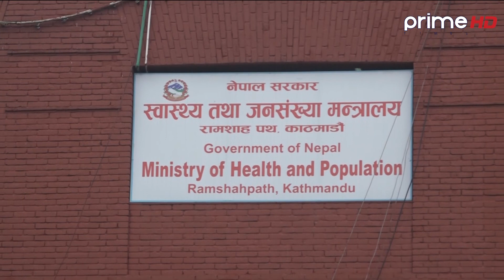कोरोनको तेस्रो लहर को त्रास बढ्दो, स्वास्थ्य मन्त्रालयले गर्यो घोषणा